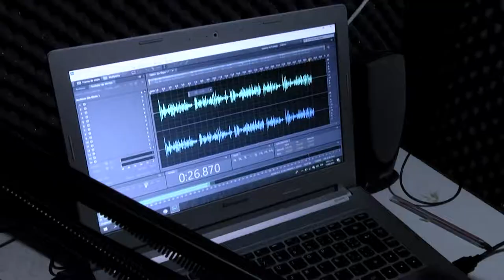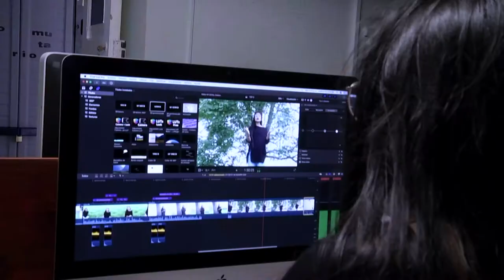Historias que Conectan "El mundo de Aupur Televisión"